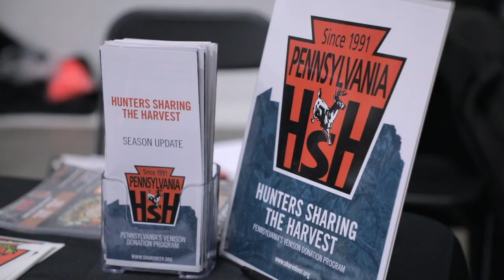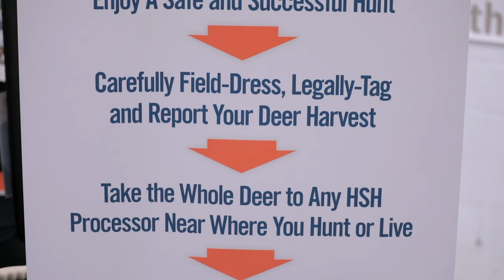Pennsylvania promotes Hunters Sharing the Harvest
The Department of Agriculture and its partner, Hunters Sharing the Harvest, said their charitable food system will provide more than half-a-million servings of ground venison because of record donations. (Courtesy of the PA Internet News Service,)